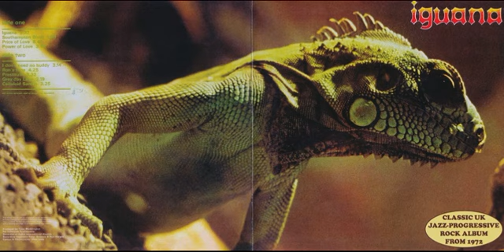Iguana Iguana 1972 Blues Rock, Fusion, Prog Rock, Classic Rock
The mysterious British band Iguana was formed in Southampton in early 70's and released one excellent album originally in 1972 on label Polydor Records. and then disappear without a trace. The core of the band was guitarist/vocalist Bruce Roberts, bass-player John Cartwright and drummer Pete Hunt, The trio was augmented by strong dual brass-section - Ron Taylor on alto sax and tambourine and Chris Gower on trombone also piano played here by Don Shinn.

Despite the album being released on the well-known Polydor label, it quickly became one of its most obscure items, since for some strange reason nobody was interested in the great blend of loud jazz-rock and energetic heavy rock stuffed with progressive elemenets.

The sound of Iguana is rich and colorful, based on permanent juxtapositions of heavy, some what funky guitar sound and jazzy saxophone riffs – most of the songs are catchy and easy-to-get-into, in spit'e of their complex structures, alluding stylistics soul unique, sophisticated and richly orchestrated with vocals reminiscent of Mike Patto.

Though most of the tracks are vocal-driven, there are enough space for adventurous instrumental excursions, the band achieves a perfect balance between song-oriented as is the longest piece on the LP, almost 9-minute 'Price Of Love' reminding Colosseum, Mogul Thrash and other brass rockers of the 1970s. Actually Brainchild's 'Healing Of The Lunatic Owl' would be the closest comparison to Iguana’s. debut, only if Brainchild work was closer to progressive realms, Iguana veers more towards pure rocking sound, making the accent on sheer intensity of the early British rock music.
by Adamus67

Tracklist

1 Iguana 0:00

2 Southampton Blues 3:34

3 Price Of Love 5:24

4 Power Of Love 14:13

5 I Don't Need No Buddy 17:58

6 Ron's Tune 21:15

7 Prostitute 25:39

8 Grey Day Lady 29:12

9 Celluloid Samba 32:32

Credits

Alto Saxophone, Tambourine – Ron Taylor (3)
Bass Guitar, Drums [Finger] – John Cartwright
Drums, Congas – Pete Hunt (2)
Guitar, Vocals – Bruce Roberts (2)
Producer – Tony Waddington
Trombone, Tambourine – Chris Gower